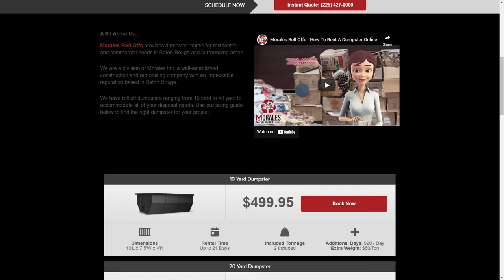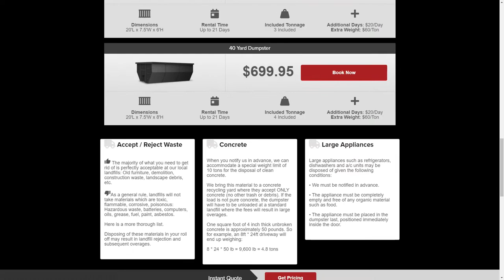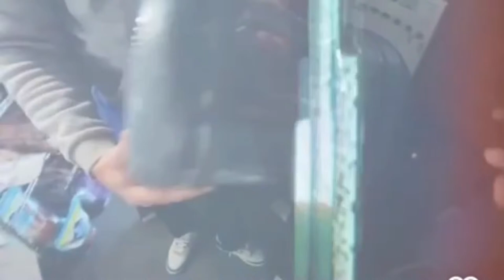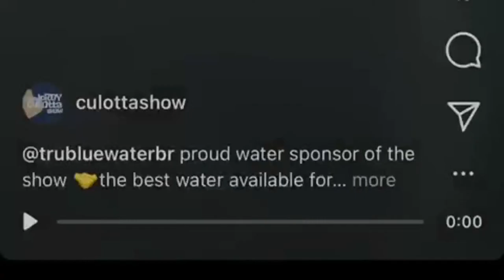The Jordy Culotta Show | LSU Basketball Breakdown W/ John Brady! Saints Trade W/ ESPN Mike Triplett